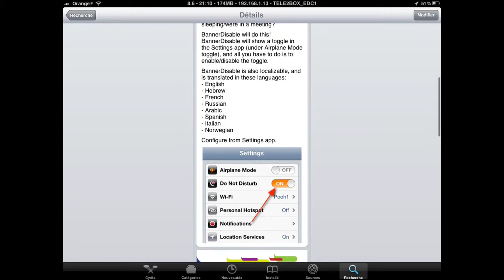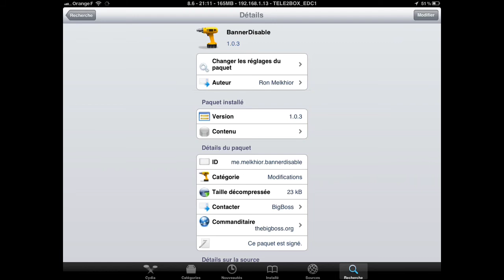BannerDisable La fonction de "Ne pas déranger" d'iOS 6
Voici comment avoir la fonction de "Ne pas déranger" d'iOS 6 qui permet de choisir ou non d'activer l'afficher des alertes et bannières de notifications à l'écran.